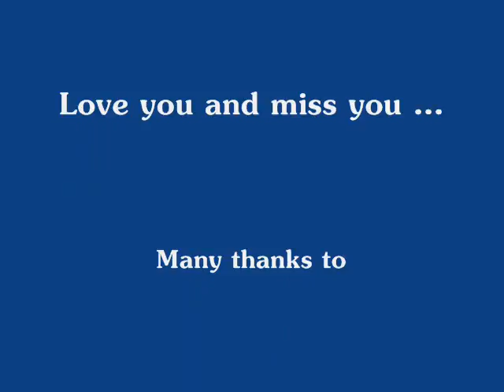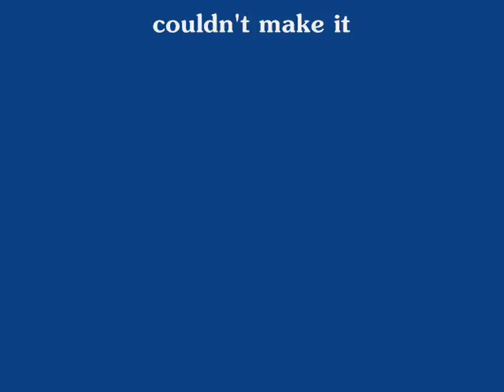Shemesh Blessing Shani and Hanan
Shani is getting married and we are sending a movie to the wedding - Shemesh Family from CA, USA